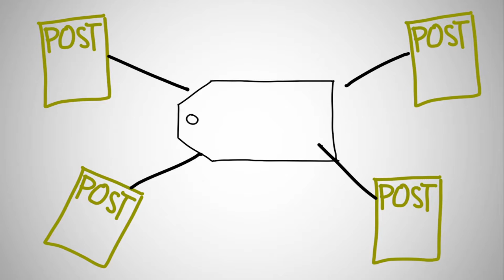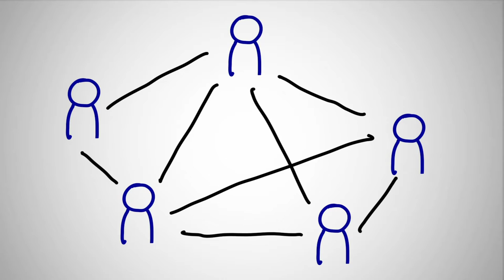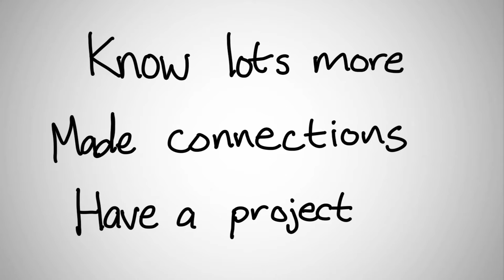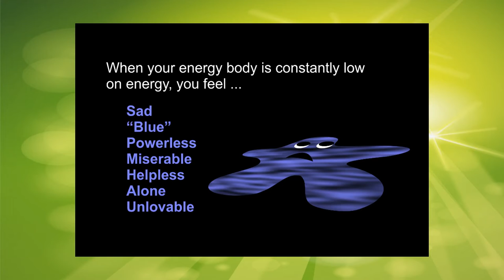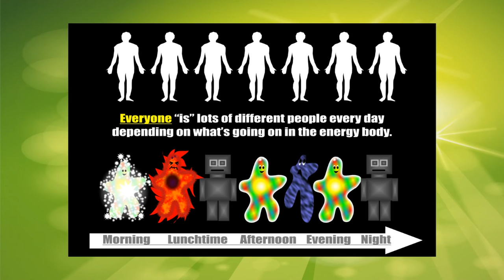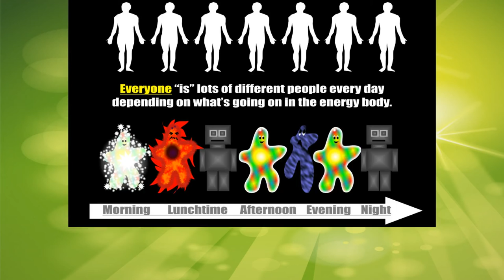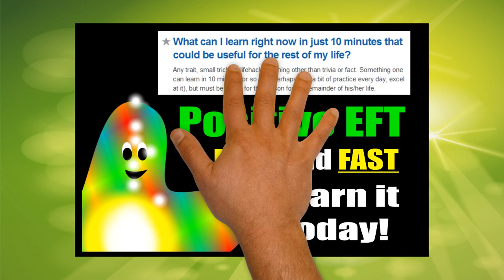** SUCCESS / PROSPERITY THINKING ** Napoleon Hill - Original Film - Law of Success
Definite Purpose will teach you how to save the wasted effort which the majority of people expend in trying to find their life-work. This lesson will show you how to do away forever with aimlessness and fix your heart and hand upon some definite, well-conceived purpose as a life-work